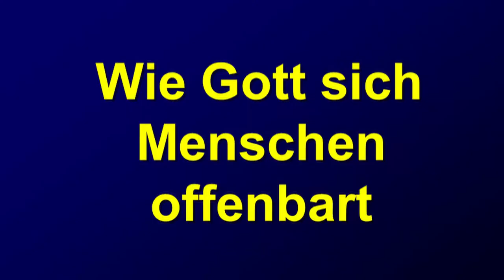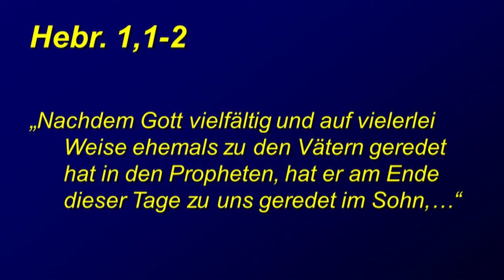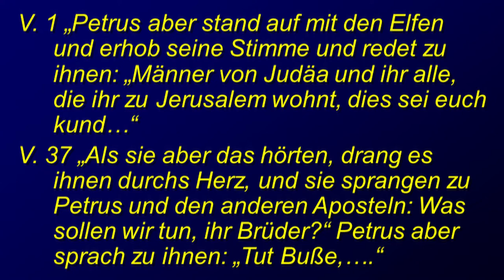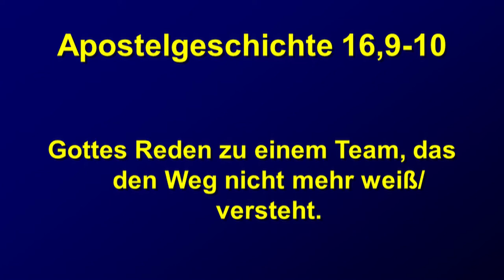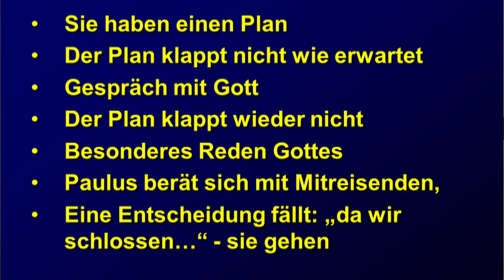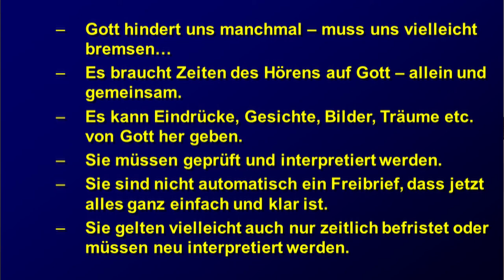Wie Gott sich offenbart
von Matthias Burhenne
in der Evangelisch-Freikirchlichen Gemeinde Oberkrämer